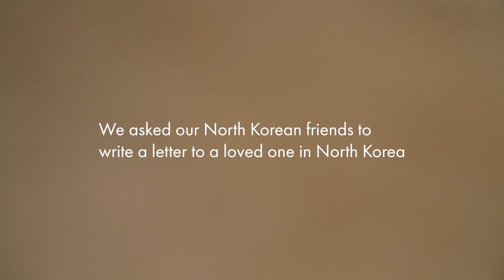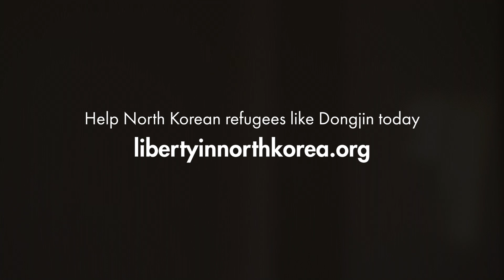You saved me and I became your son | Letters to North Korea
This holiday season many of us find ourselves thousands of miles away from our loved ones. Celebrating via video calls and mailing gifts just doesn’t feel the same.

And yet, our North Korean friends like Dongjin are not as lucky. 7 years ago he left NorthKorea as a child with his mother to escape punishment by the North Korean regime for a “crime” his grandmother was accused of committing. You see, in North Korea, if your relative is accused of “anti-state” or “anti-socialist” crimes, then you and three generations of your family can be punished for it.

Without notice, Dongjin had to leave behind the people he loved most without a chance to say goodbye.

MB01MDTW3ECDWLW